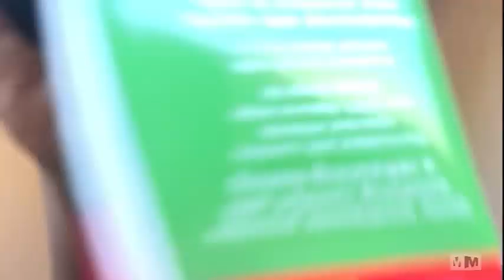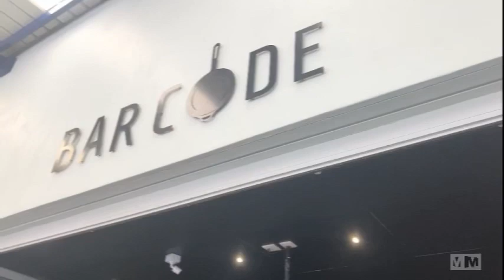weeklyvlog : drinks with a friend + art museum date & more | south african youtuber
hi my fashionista’s 🫶🏽 & welcome to another video!